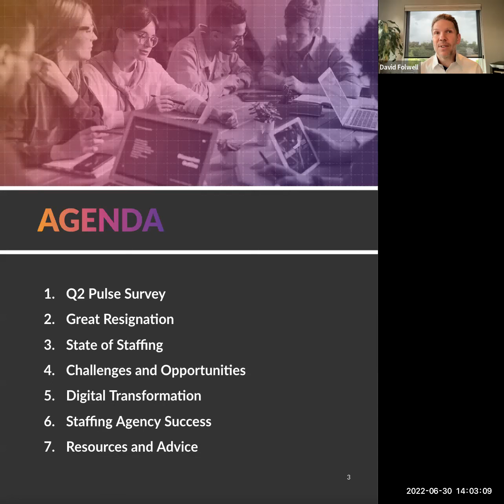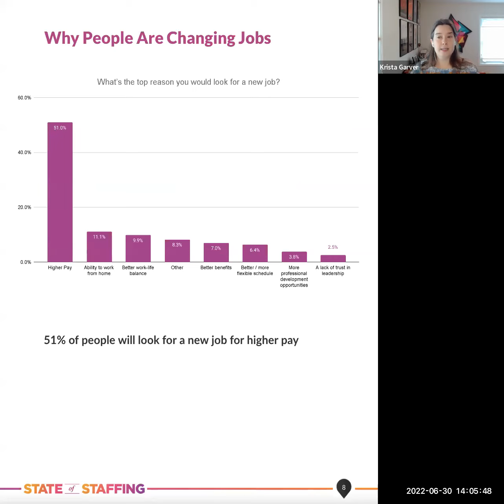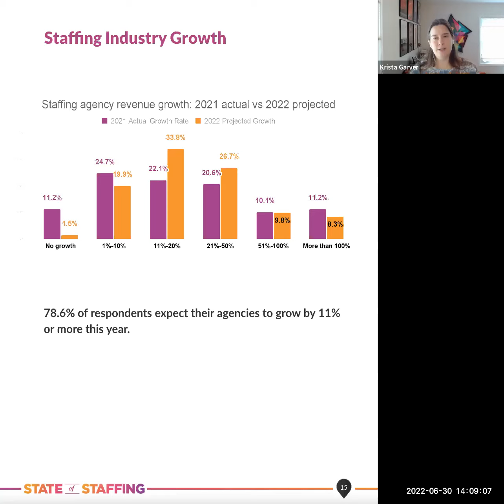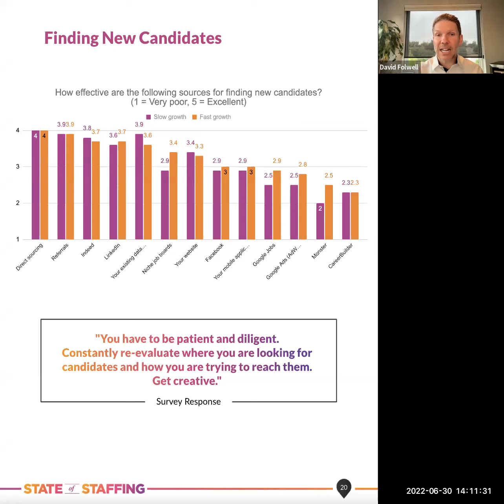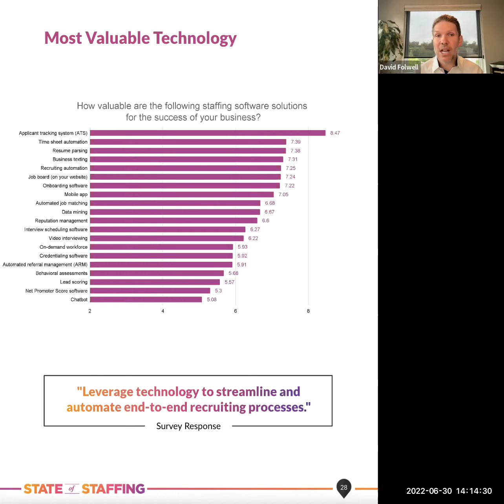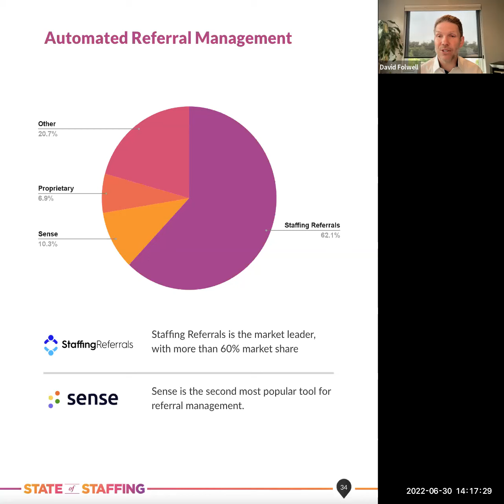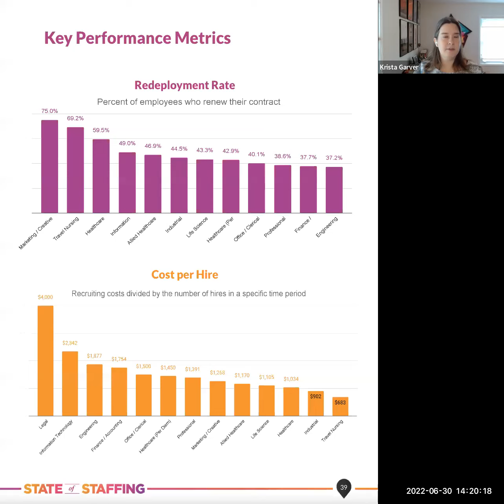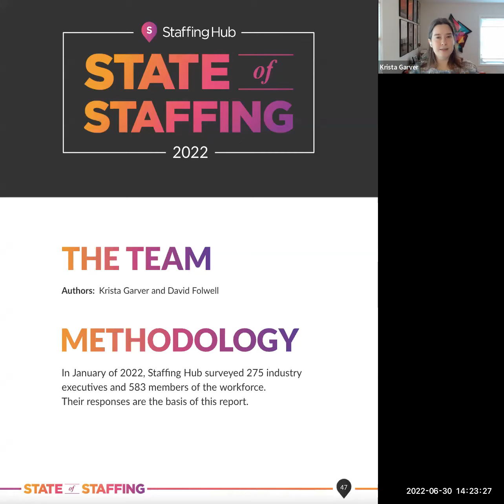2022 State of Staffing Benchmarking Report Webinar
Stream the webinar and learn:

- Where candidates are looking for their next job
 -What tools make up the modern staffing tech stack
- How the fastest growing agencies operate